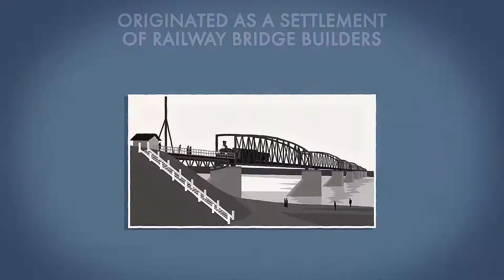Novosibirsk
Novosibirsk is the third largest city in Russia – originated as a settlement of railway bridge builders and turned into one of the centers of world science.
This is the birthplace of electronic collider; malaria, HIV, Covid-19 vaccines;
boron-neutron capture therapy for cancer treatment; Denisovian Man, and thousands of discoveries – from applied mathematics to archaeology.
The rapid development of Novonikolayevsk – that what the city was called before the revolution – obliged to Transsib
and highways to Altai.
During the war, more than 30 enterprises, defense and design institutes evacuated to Novosibirsk.
Most of them stayed here after the victory.
This created the basis for the construction of a unique district – Akademgorodok.
It accommodated dozens of research institutes, the new Siberian branch of the Russian Academy of Sciences, a university, and a school.
The discoveries of Novosibirsk scientists proved the idea of its founder, academician Mikhail Lavrentiev on the trinity of science, people, and industry.

foma.ru